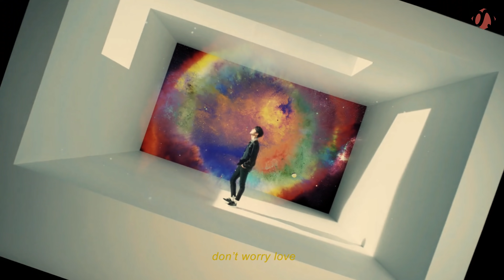BTS × Stray Kids — MIROH / IDOL / DNA MASH-UP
DUDES Thank you for the awesome feedback these past few weeks! Here's a new mash-up that could hype you up! Hear the basslines?!

This MASH-UP contains the following songs:
— Stray Kids - MIROH
— BTS - DNA
— BTS - IDOL

Right now I'm starting to invest in my music and video productions, so if you appreciate my work and would like to give a little donation as a thank you, I'd truly appreciate it!

THESE MASH-UP VIDEOS/AUDIO posted by me ARE NOT FOR SALE IN ANY FORM. ALSO, if you like any of the songs that I have featured in this mix, please do support the original artists by buying the songs legally!